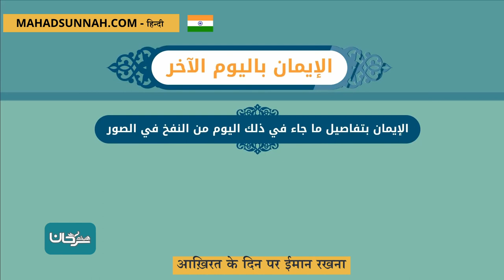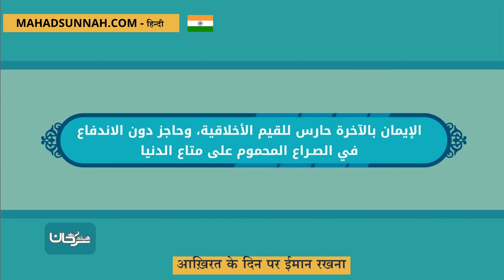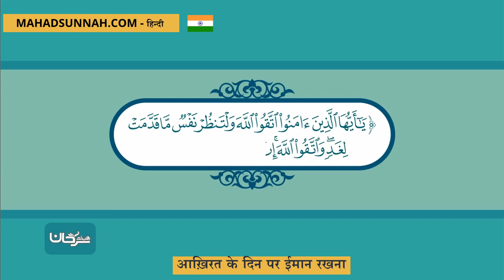आख़िरत के दिन पर ईमान रखना الإيمان باليوم الآخر